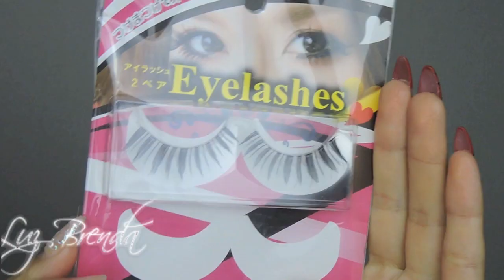Maquillaje glamuroso super facil para FIESTA NAVIDEÑA( Colaboracion)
Aqui estan los links de las chicas que participan